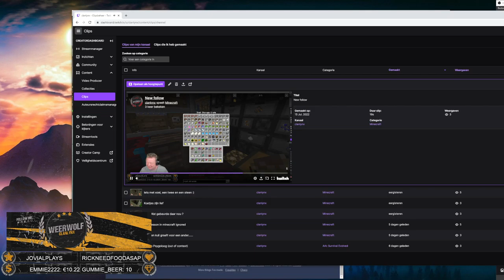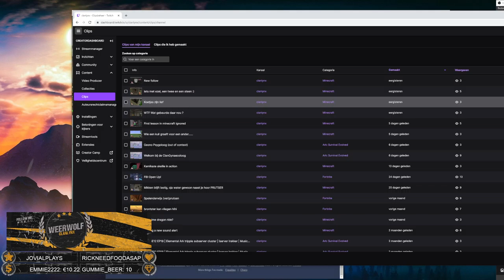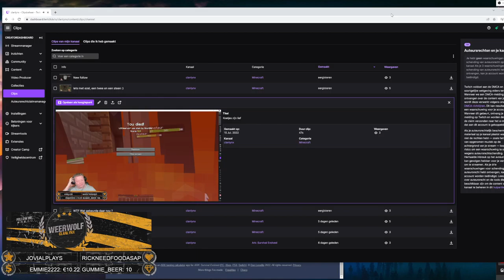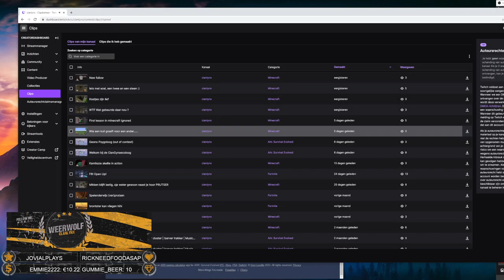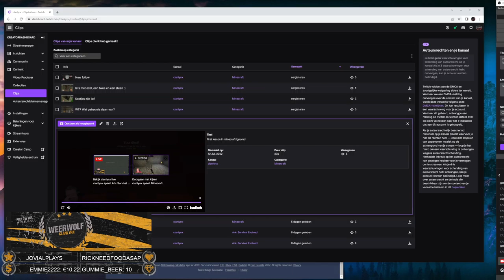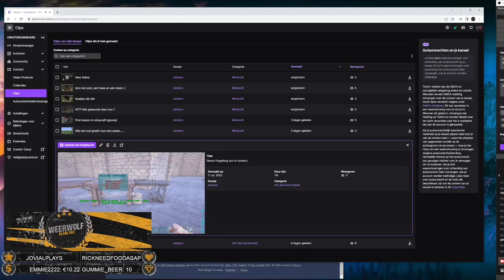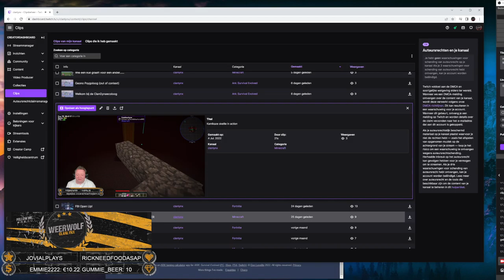Heerlijk uitgeslapen vandaag ! | !server | Music provided by